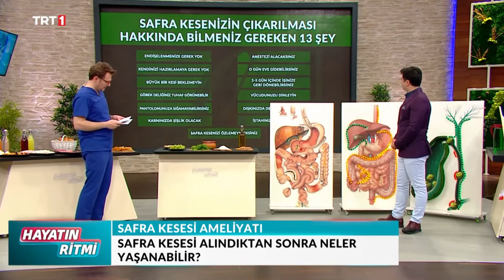Safra Kesesi Ameliyatı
Genel Cerrahi, Gastroenteroloji Cerrahisi Uzmanı Doç. Dr. Süleyman Orman @hayatinritmitrt1 programında, safra kesesi ameliyatı hakkında merak edilen soruları yanıtladı.